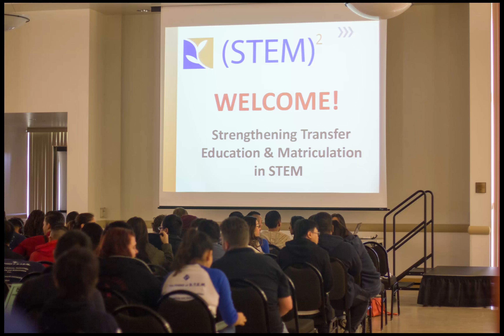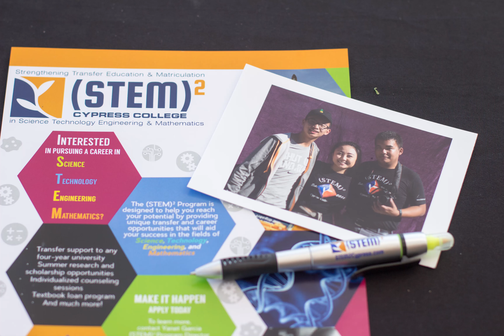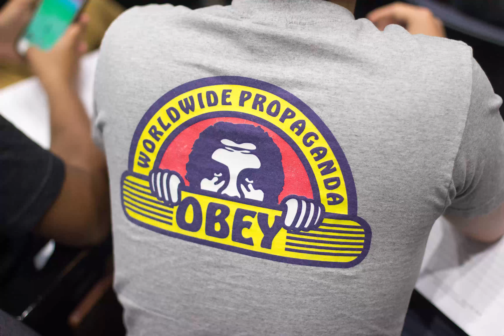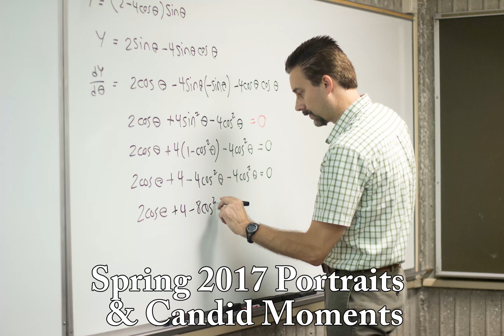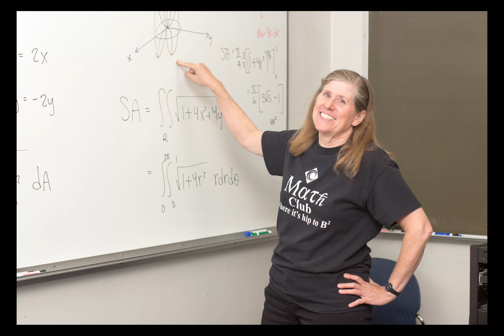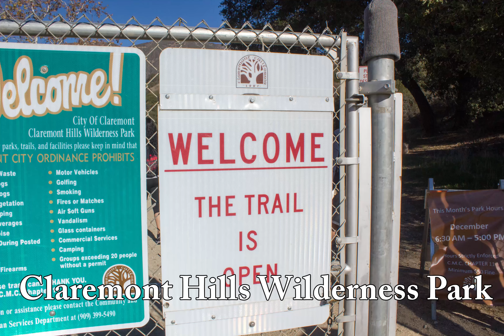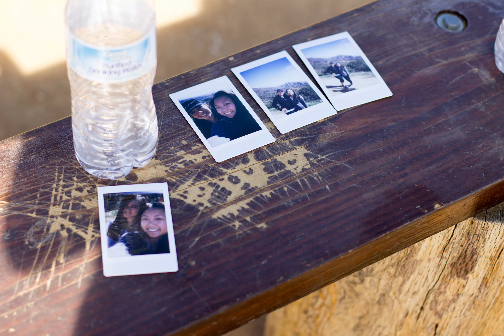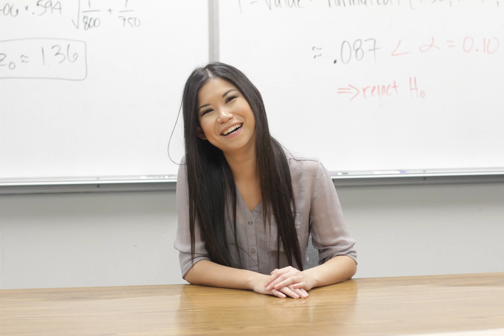STEM Spring 2017 Slide Show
We are proud to showcase our successful and evolving journey with our expanding STEM Program! We would like to take this opportunity to thank all our featured speakers, guests, faculty, staff and our STEM Scholars. Congratulations to all of our Fall 2017 Transfers!